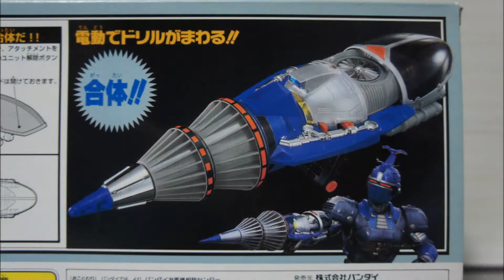重甲ビーファイター スティンガードリル Jyuko B-Fighter Stinger Drill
重甲ビーファイターより、スティンガードリルの紹介です。
単体だと手動でのドリル回転。
別売りのスティンガーブレードと合体させると、電動での回転が楽しめます。